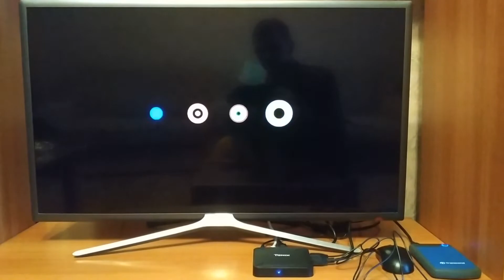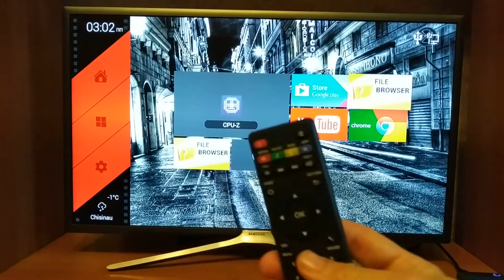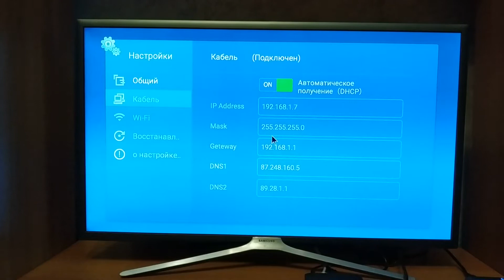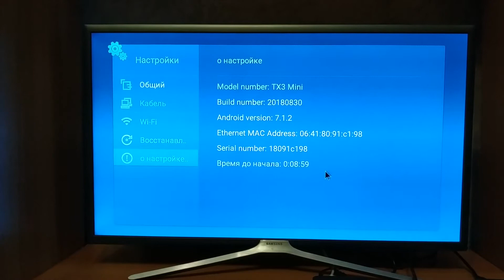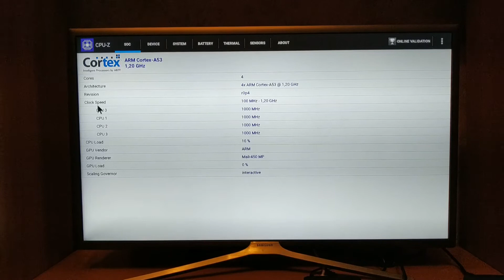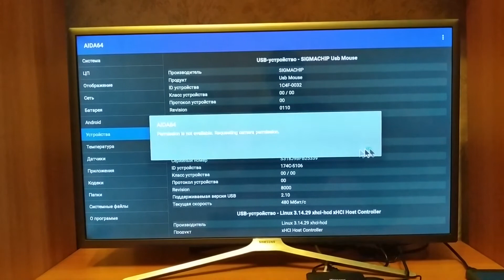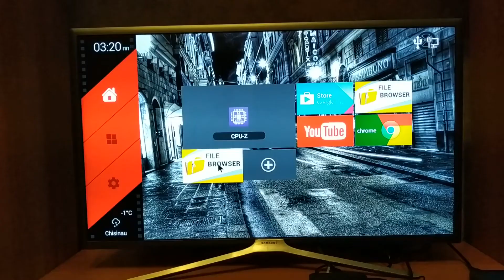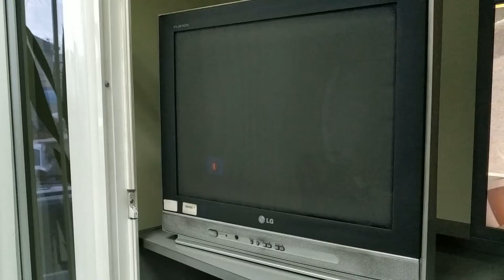Tanix TX3 Mini-L полный обзор плеера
Ссылки удалил из-за жалоб

Деньги можно вывести через webmoney либо расплатиться ими на Aliexpress